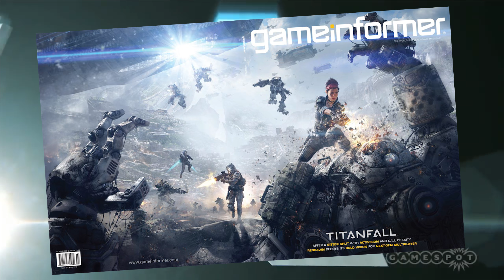Titanfall 2 | Snowman Loadout (Holiday Special)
Last years holiday special and T2 loadout was all about scripting something far more heavily than I ever do on the channel.

This year I did the opposite and went full-on free-form. I did three takes off the top of my head and stuck with the third which you hear in the video. Ended up missing out on the chance to use the radar jammer boost as a snowstorm but that's the nature of coming up with something on the spot lol.

It's corny, it has low production value but I had fun with it, hopefully, you did too and be sure to share those Titanfall memories with everyone down in the comments. Have a happy holiday my friends and fellow pilots!

*Help me achieve an AD FREE future by becoming a Patron*

Like the channel? Want to support myself, and other YouTubers? Disable ad-block, 5-20 seconds of your time can help support a channel, it's as simple as that.